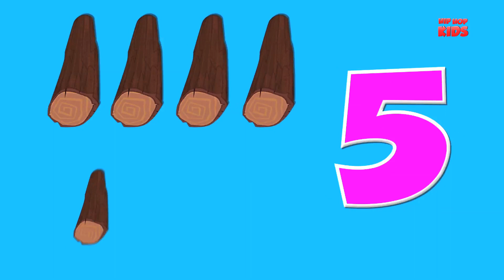learning compilation video | preschool learning | videos for children & preschoolers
The Learning Compilation Video is here for Kids & Preschoolers. Now kids will enjoy surprise eggs video along with learning like learn ABC, learn colors, learn numbers and many more. Now children will learn not only basic education but also they will learn about police vehicle, police car. This is some of the best and most fun toys for babies & toddlers to play and learn with.

00:00 Surprise Eggs ABC
03:04 Surprise Eggs Numbers
04:40 Learn Colors
06:03 Pacman ABC
09:26 Learn Numbers With Tow Truck
12:52 Pacman Colors
14:52 Police Car